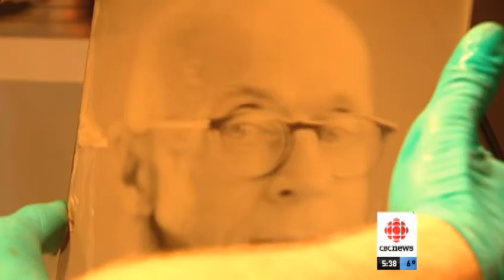Vintage Photography | CBC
Vancouver photographer Robert Kenney uses a 19th-century method that requires patience.